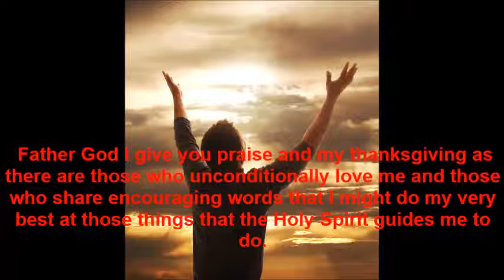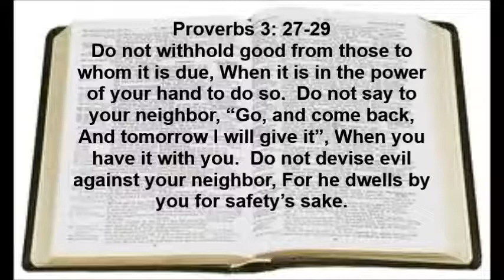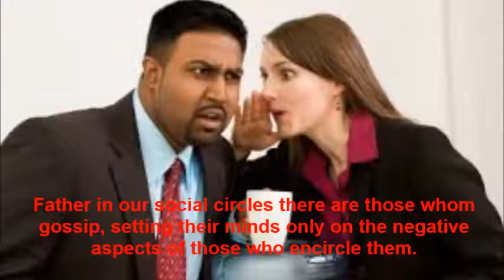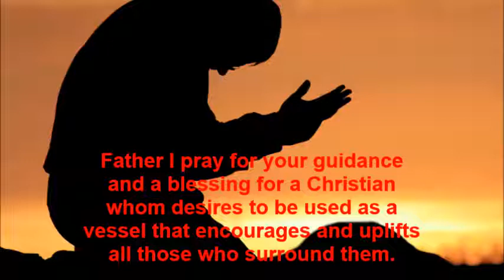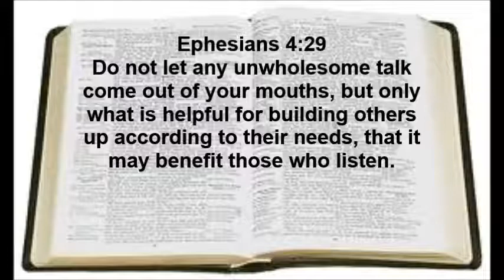A Prayer to be a person who uplifts others 4min40sec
A Prayer to be a person who uplifts others
by Marvin R. McKim    4min40sec